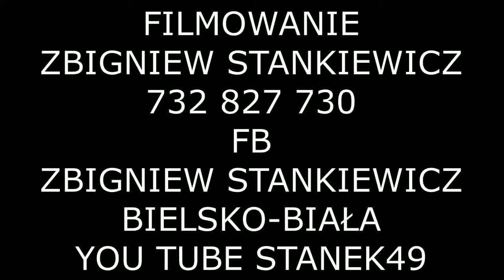STANEK49 KONDRAD URBANIEC z PEWLI ŚLEM.- GAWĘDY & GRA NA INSTRUMENTACH & SPIEW- MILÓWKA 2019.11.10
28 POSIADY GAWĘDZIARSIE ORAZ 30 KONKURS GRY NA UIKATOWYCH INSTRUMENTACH LUDOWYCH i ŚPIEWU